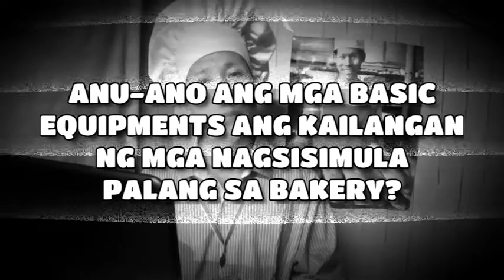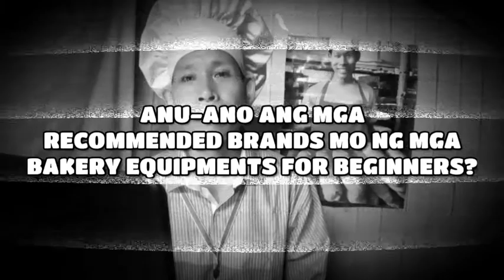MGA KAILANGANG GAMIT SA PAGSISIMULA NG BAKERY |PART 1: BAKERY EQUIPMENTS • Free Online Baking Course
Hi guys! Welcome back sa aking channel  ☺️ Ang tinapay scoop ko ngayon sa inyo para sa araw na ito ay ang mga BAKERY EQUIPMENTS na kailangang malaman ng mga beginners. Napakahalaga nito kasi ito yung mga bagay na kailangan para makapag bake ng mga tinapay lalung lalo na pag binabalak mong mag negosyo ng bakery.

"Let's create something fresh from oven and learn from our baking experience."

Happy baking!
-S 👩‍🍳🌺
PS. For more Baking ideas, tutorials and updates, kindly reach us out on our different social media platforms💕